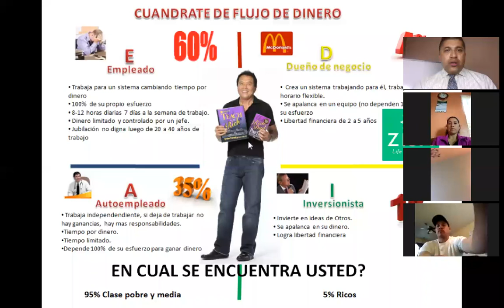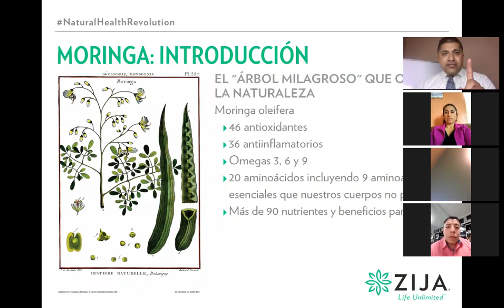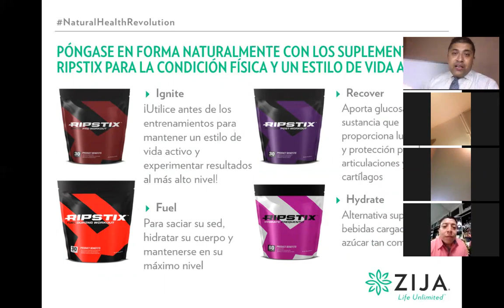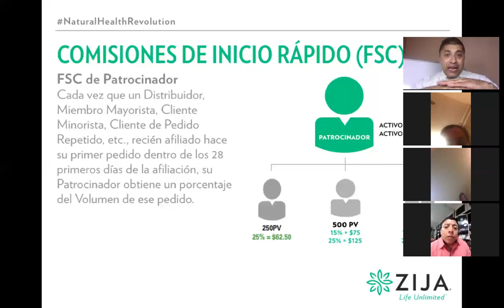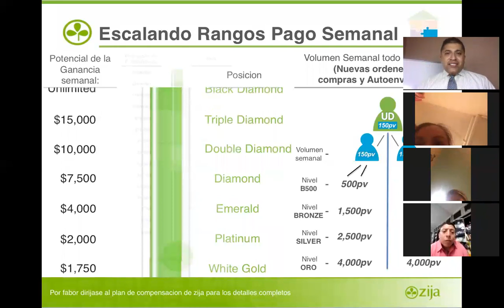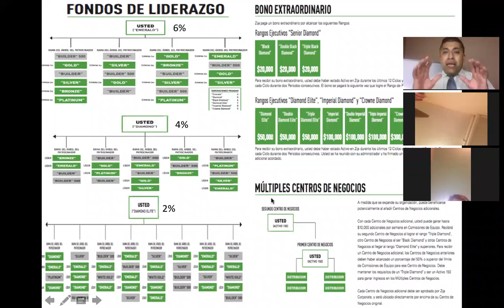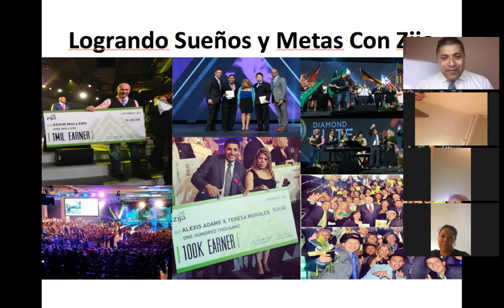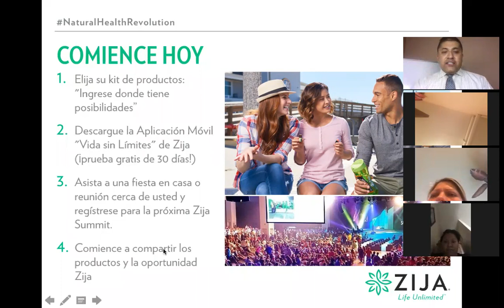super presentacion de la oportunidad zija con Alexis Adame EN VIVO abril 26 de 2017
conozca aqui la gran triple oportunidad zija usted puede cambiar su vida por completo mire la informacion en